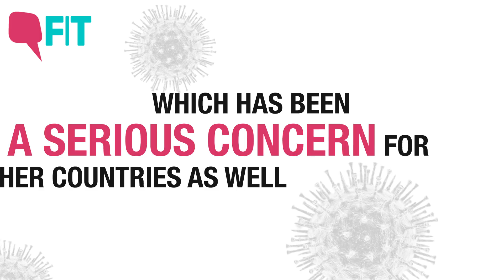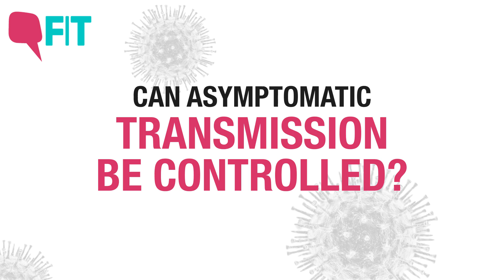69% Asymptomatic COVID-19 Cases: What Does It Mean for India & Should We Worry?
Why 69% of COVID-19 cases don't show any symptoms? Can asymptomatic cases transmit the virus? Is it worrying for India? Can this lead to widely discussed - herd immunity? We spoke to Dr Sumit Ray to answer all your questions related to asymptomatic and mildly infected cases.